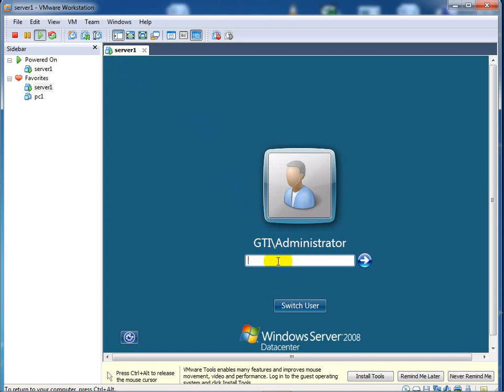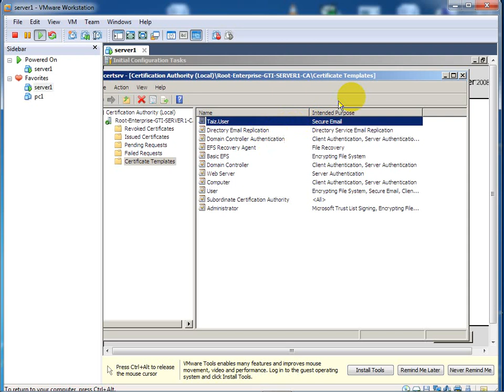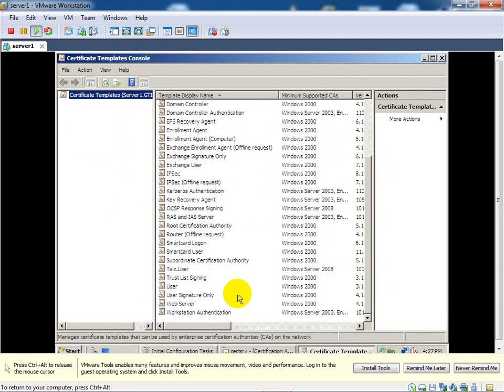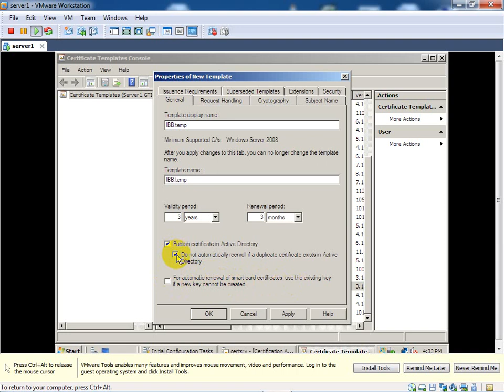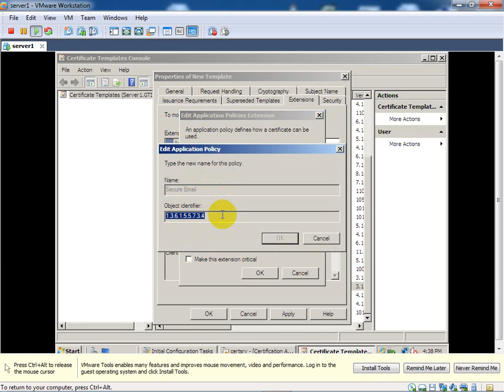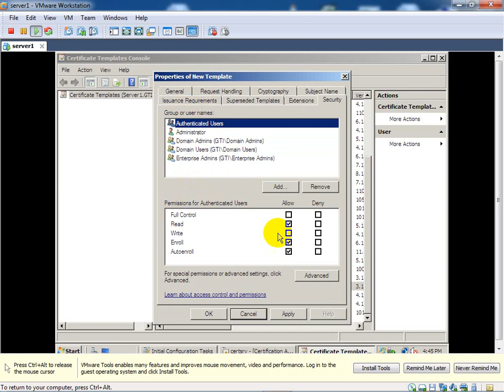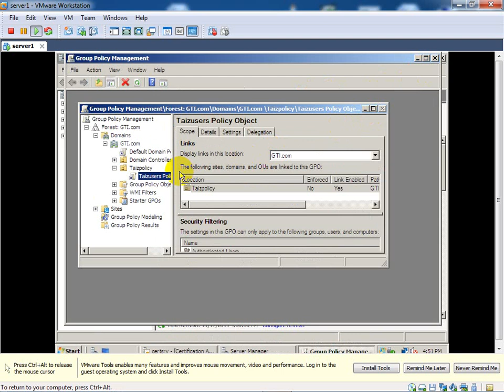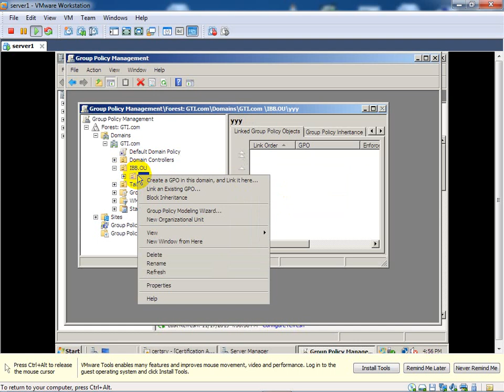قوالب الشهادات الجزء 1